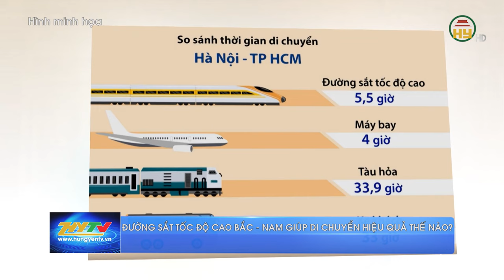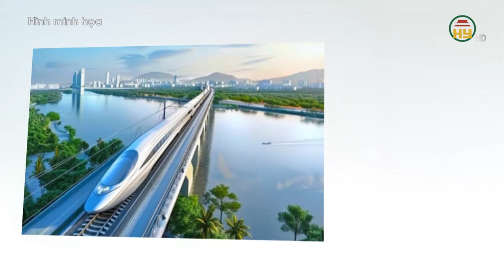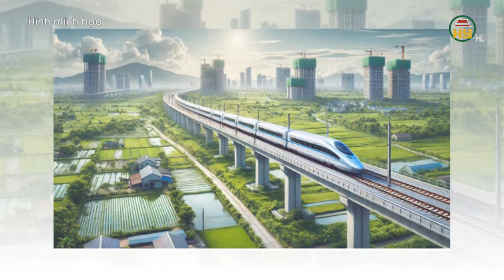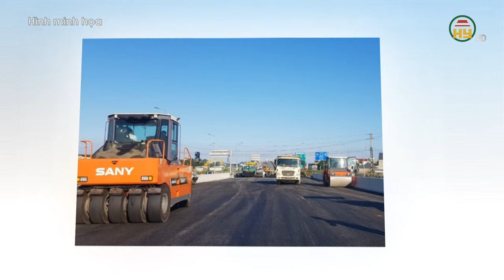Đường sắt tốc độ cao Bắc - Nam tiết kiệm thời gian 6 lần so với tàu hỏa thường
Hưng Yên TV | Đường sắt tốc độ cao Bắc - Nam tiết kiệm thời gian 6 lần so với tàu hỏa thường

Tiktok: Truyền hình Hưng Yên
Facebook: Đài Phát thanh và Truyền hình Hưng Yên
Zalo: Đài PTTH Hưng Yên